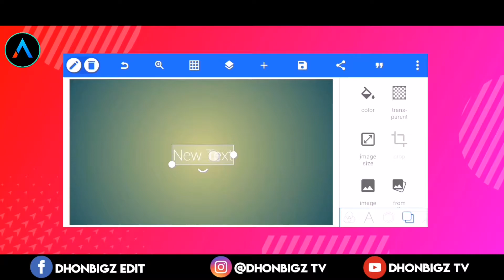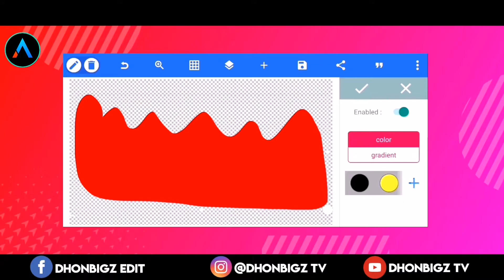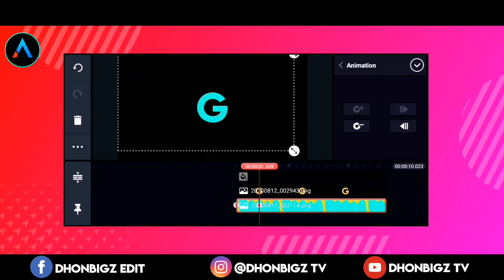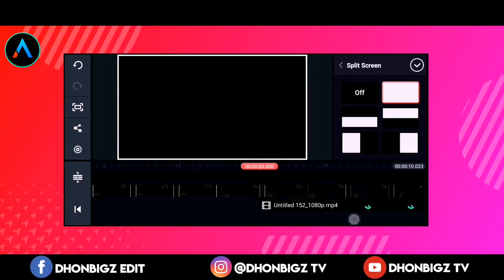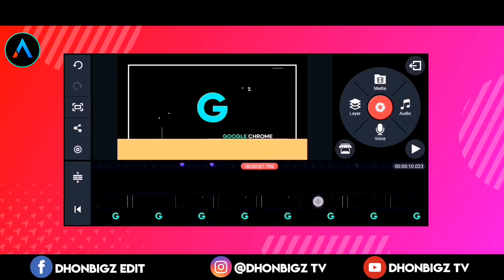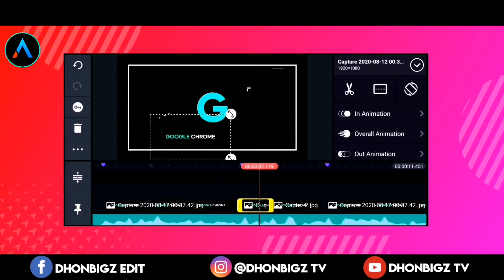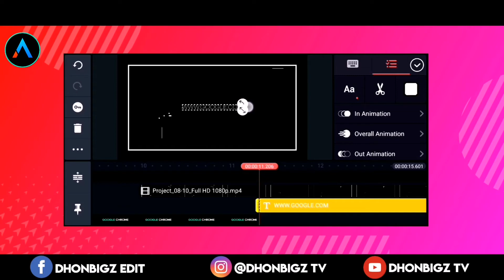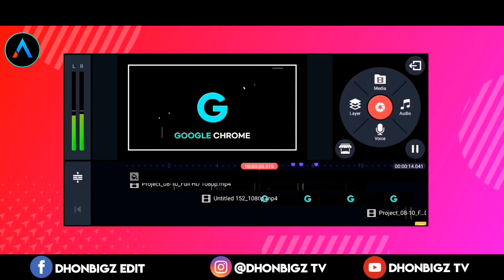Minimal liquid intro on kinemaster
Video Title: Minimal liquid intro on kinemaster

Hello Guys Welcomeback To My Channel For Today's Video I Will Show How To Make Minimal Liquid Intro On Kinemaster Please Enjoy This Video And Hopefully This Video Will Help You🙏😁

IMPORTANTLINKS

__________watch my latest upload__________

Thankyou💕